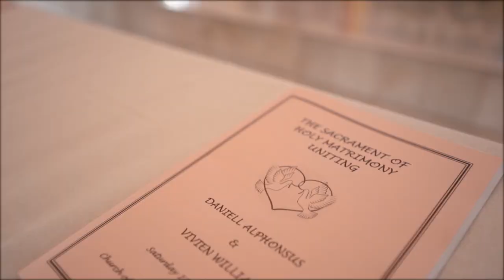A Lovely Church Wedding Highlights | Daniell ❤️ Vivien | Sivanoli Photography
Sivanoli Photography  : Creators of Miracle : We are the camera crew of Sivanoli Photography. A team of unique, artistic and creative Cinematographers/photographers based in Malaysia.
Quality and client satisfaction are the most key two things Sivanoli Photography work hard for. Once we commit, will make sure your memorable day turns even more magical!